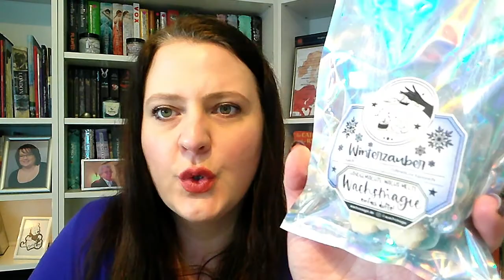Tauschpaket mit Katharina :))